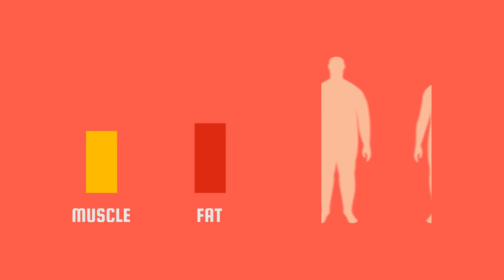Quantumfitness 2 002 1